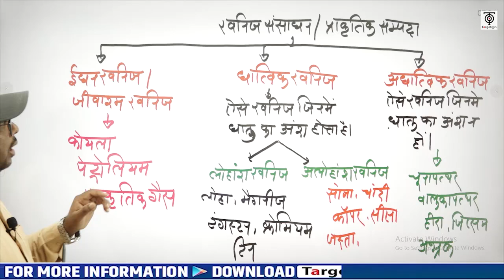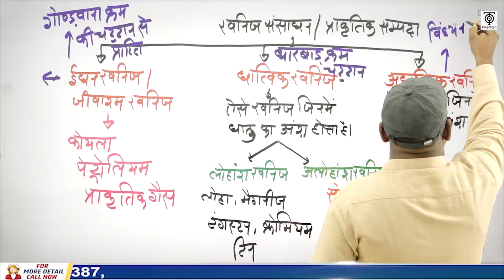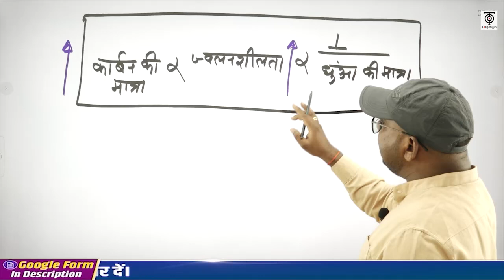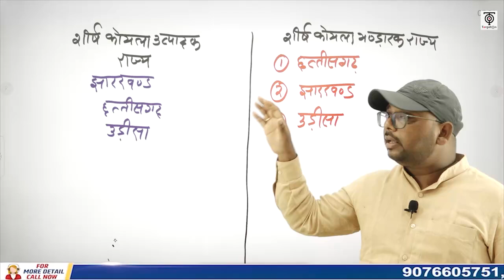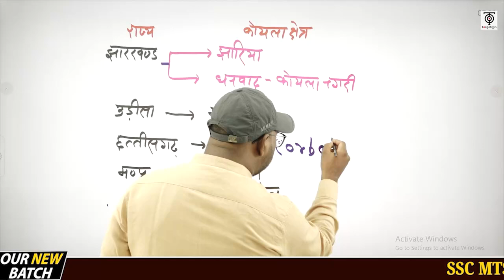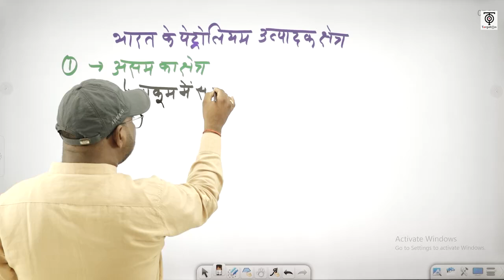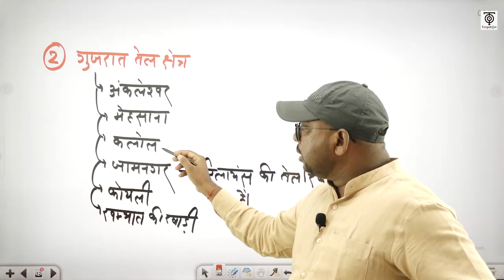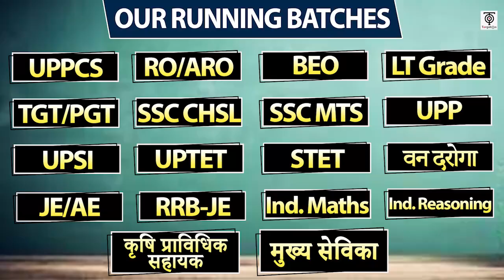SSC MTS 2023 | SSC MTS Geography | भारत की खनिज संपदा | SSC MTS अर्जुन बैच Class @14 | TargetOn